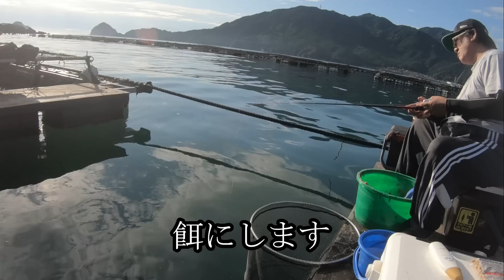大物を狙いに！？ 岩本渡船 コワリ釣り